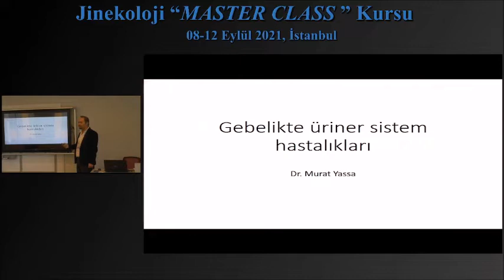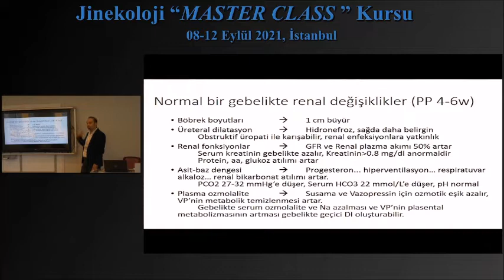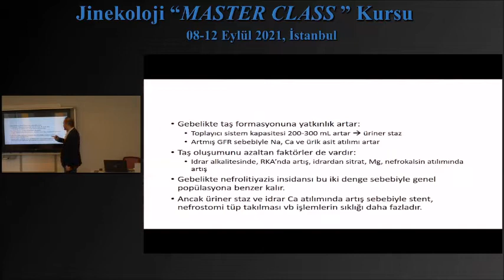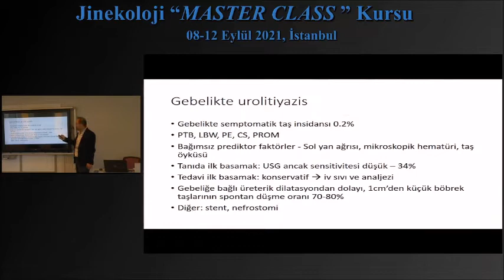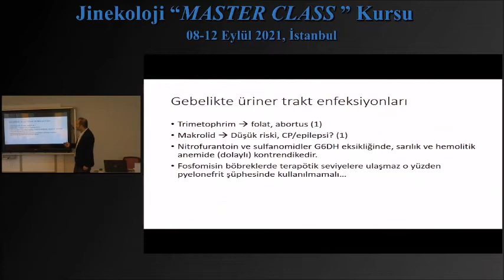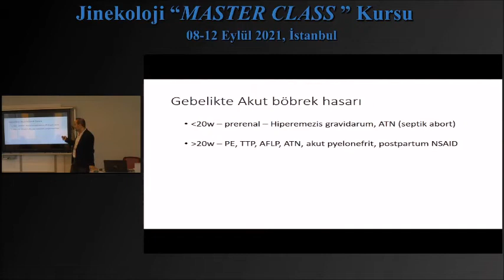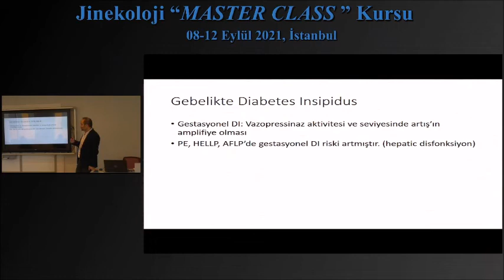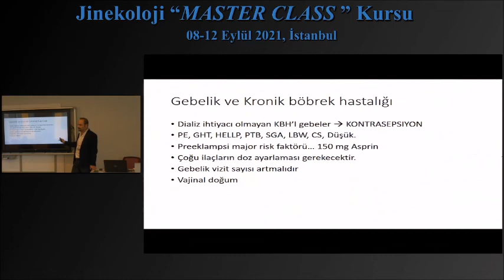Gebelikte Üriner Sistem Hastalıkları / Op. Dr. Murat Yassa